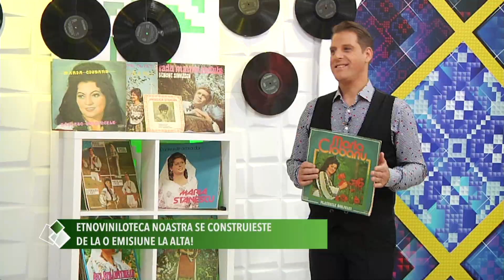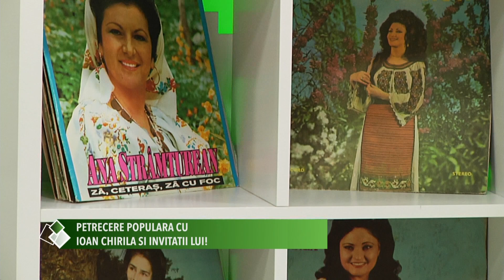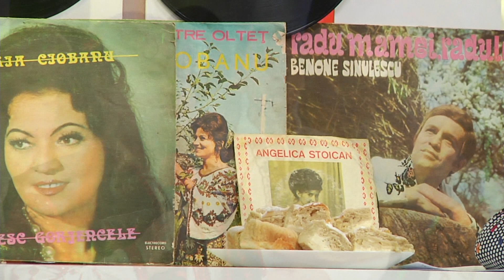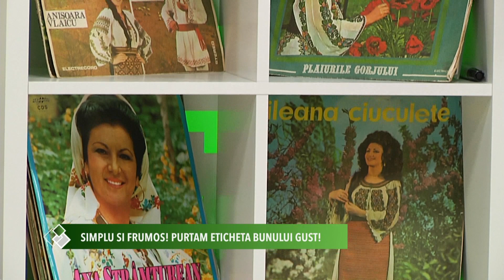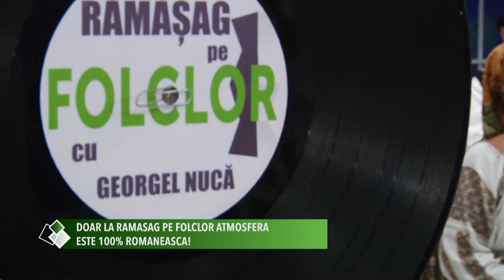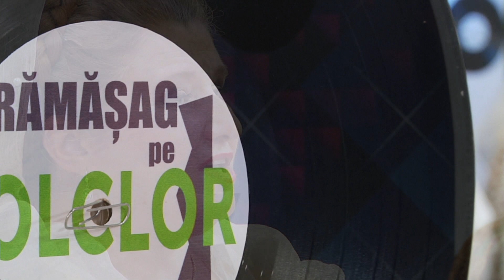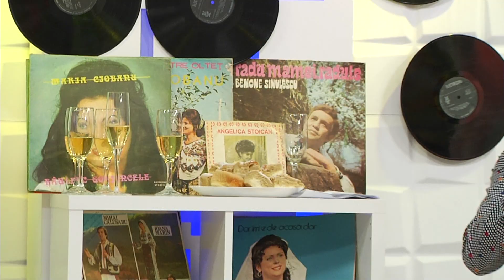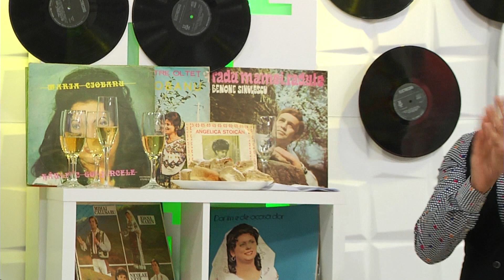Ramasag pe folclor 7 ianuarie 2022